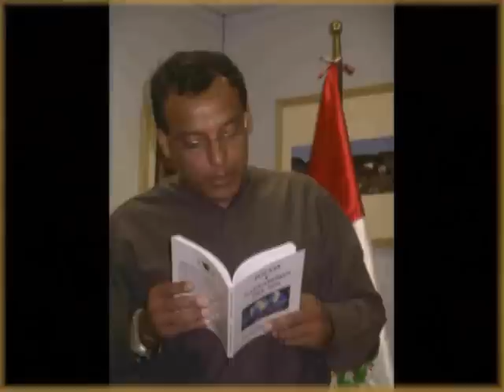HOMENAJE A NICOMEDES SANTA CRUZ II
ENTREVISTA A RICARDO CALDERON (MIAMI) POR JCRADIOTV.COM, JORGE CARRIÓN RUBIO (CARACAS-VENEZUELA)... ENLACE GERARDO REHUEL. (31 de marzo de 2008)
A PROPÓSITO DEL HOMENAJE A NICOMEDES SANTA CRUZ CON EL CONCURSO DE CUENTOS Y NARRATIVA DEL INSTITUTO DE CULTURA DEL PERÚ EN MIAMI.